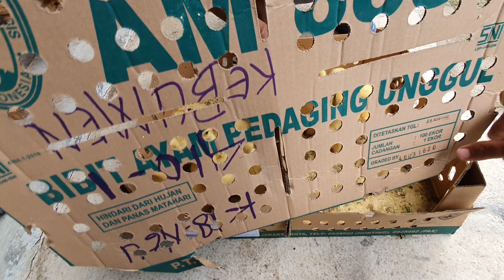Unboxing Minthi Jumbo Blitar Umur 1 Minggu 15 Ekor + 2 Adiknya😊👍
Belajar ternak Entok Jumbo Blitar semoga hasilnya besar dan gagah, aamiin 🤲🙏👍😊